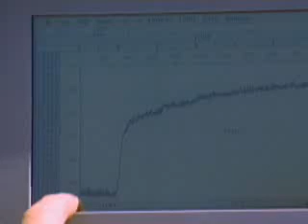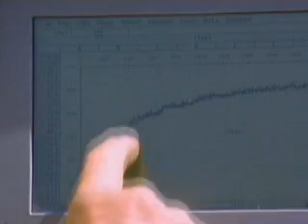La Falla de San Andres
Video Discovery